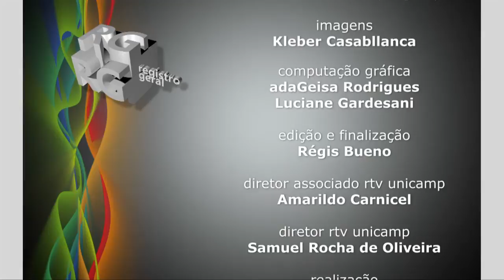Registro Geral - Dança Indiana